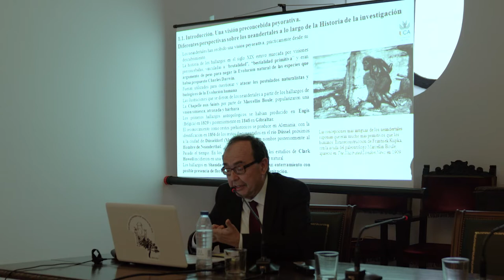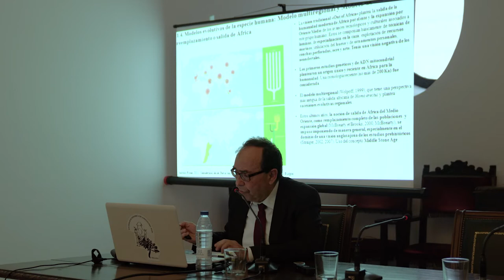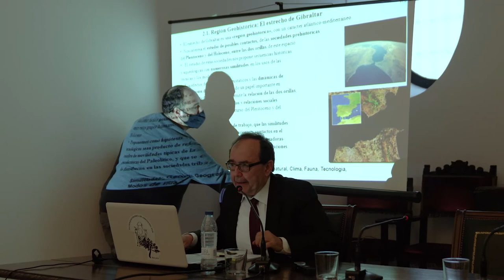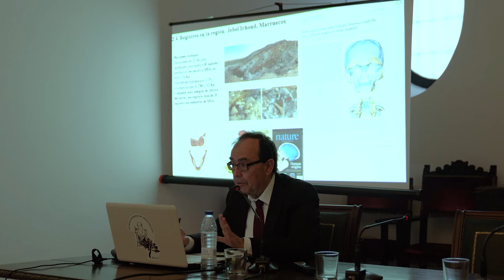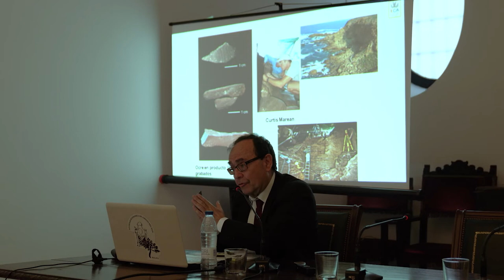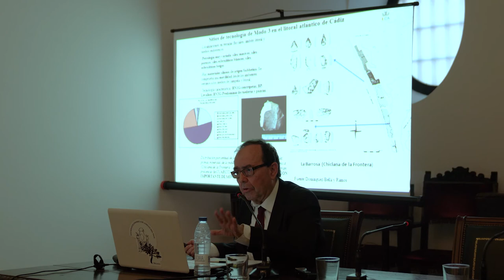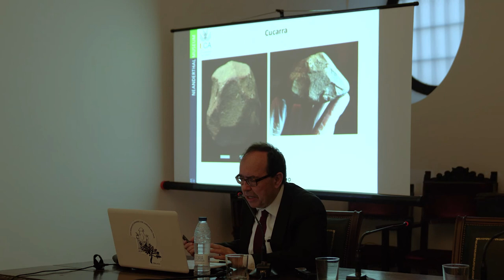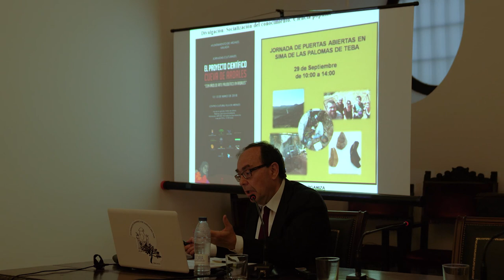Sociedades Neandertales en la región del Estrecho de Gibraltar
Conferencia del Prof. José Ramos Muñoz
Arqueólogo. Catedrático de Prehistoria de la Universidad de Cádiz
Organizan
Academia Malagueña de Ciencias
Sociedad Económica de Amigos del País de Málaga